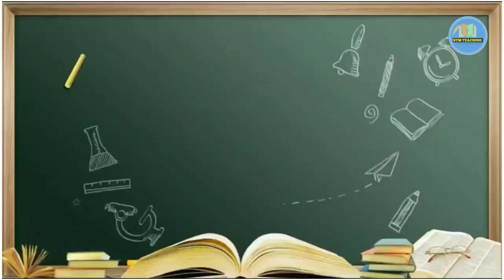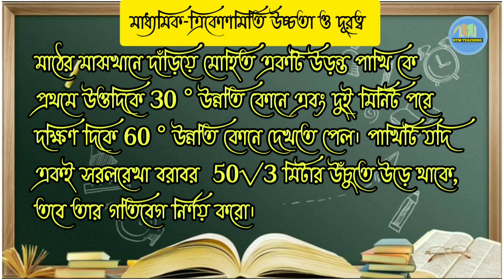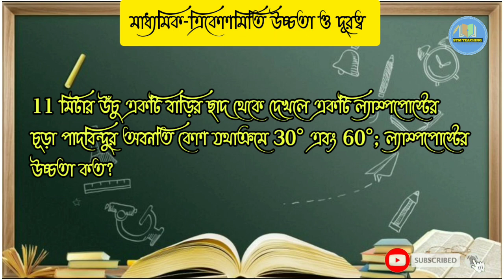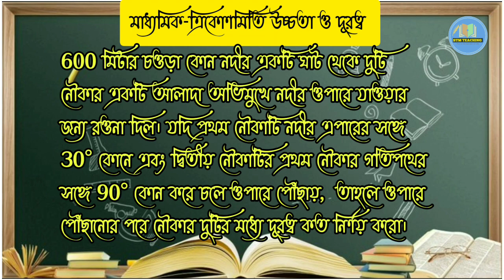Madhyamik math suggestion 2021/class 10 math suggestion 2021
This video is educatoin related.This video is for bengali medium students.
Very important for West Bengal Board of Secondary Education students and class 10 students.

কোনোরকম সমস্যা থাকলে নিচে কমেন্ট বক্সে জানান।কে কোন রচনাটি করেছেন সে সম্পর্কে মতামত দিন।

madhyamik 2020 history suggestion/সংস্কার বৈশিষ্ট্য ও পর্যালচনা/ 2 mark Question answer.-